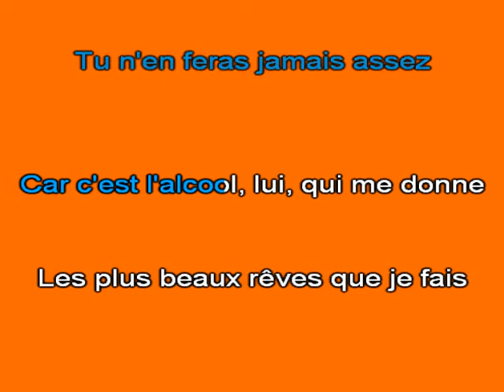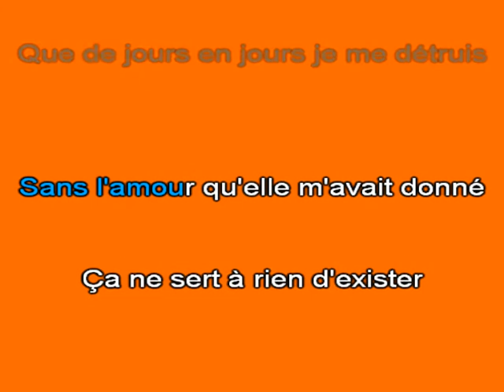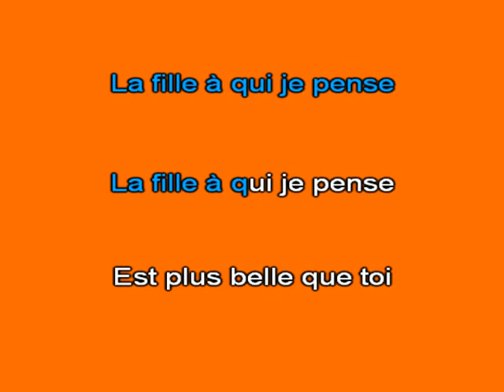Karaoké La fille à qui je pense Johnny Hallyday